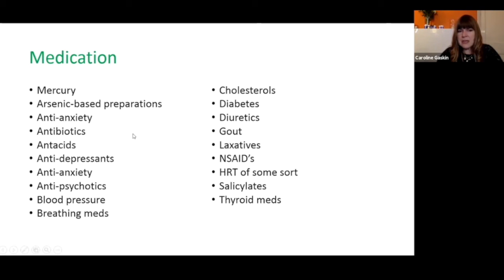Is your medication causing your insomnia?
Discover what you can do to support yourself if your medication is causing problems. Learn how what to add in to counteract the effects. Learn to wean off your medication gently. Look after yourself. Detox your life.

All this and more in my 2hr DETOX YOUR LIFE VIDEO WORKSHOP

Effective detox is the key to letting go of the things that hold you back in life.

Discover self-help techniques to really help transform everyday worries and health issues.
• Tips to create space and feel lighter wherever you are in the world.
• Create a mini programme to use at home or take with you on your travels.
• Learn to press the refresh button for your health, living space, money and your workspace.